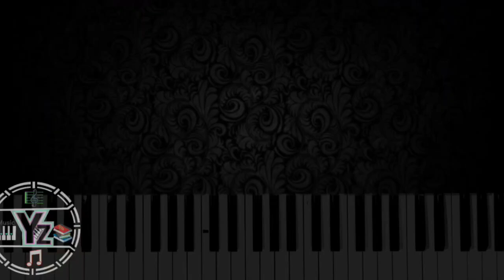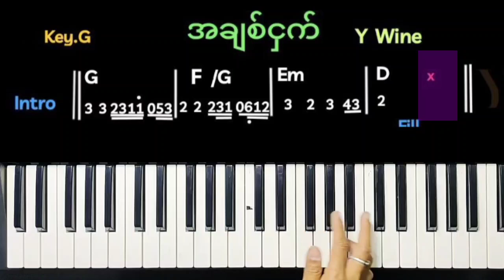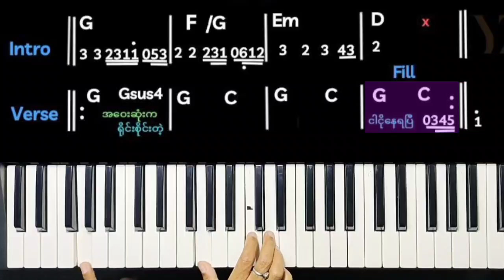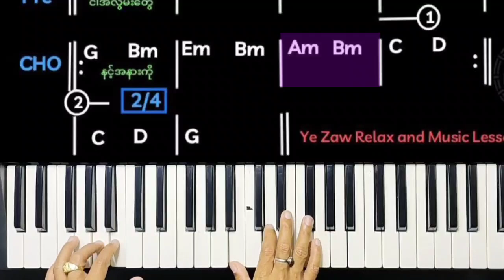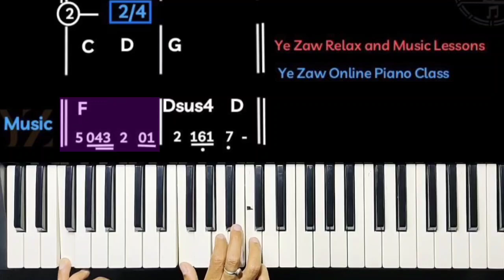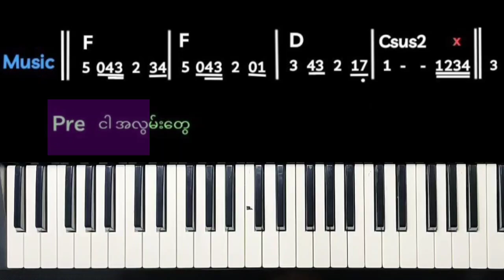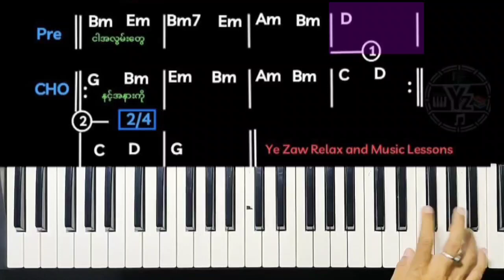အချစ်ငှက် - Y Wine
အချစ်ငှက်
ဝိုင်ဝိုင်း
Chord Progression ကို
Piano Only စနစ်ဖြင့်
လွယ်ကူစွာလေ့လာနိုင်ပါသည်။

ကူးယူတင်ပြခြင်းမလုပ်ရ။
လေ့ကျင့်မှုအတွက် စိတ်ကြိုက်သုံးပါ။
Ye Zaw Online Piano Class မှ
ကြိုဆိုပါတယ် ခင်ဗျာ။

သင်ကြားပေးလျက်ရှိပါသည်။😍😍😍

သာမက
ရိုးရာအမွေ မဟာဂီတ၊ကာလပေါ်ကို စနစ်တကျ
သင်ရိုးပြုစု သင်ကြားပေးပါသည်။😍😍😍😍

သင်တန်းပုံစံကတော့ ရိုးရှင်းပါတယ်။
Video Class တစ်ခုသာ လက်ခံသင်ကြားပါသည်။
- Video Lessonများကို
- Note (ဘယ်ညာ)အမှတ်အသားဖြင့်
-အချိန်မရွေး လေ့လာဆွေးနွေး လေ့ကျင့်နိုင်သော
   စနစ်ဖြစ်ပါသည်။
(မိတ်ဆွေ အားသမျှအချိန်တိုင်း
မပြတ်လေ့လာနိုင်သည်။)

လေ့လာလိုသူသည်
61 Keys Keyboard ရှိရမည်။
Homework အိမ်စာထပ်ရမည်။

ဂါရဝပြုပြီးသည်နှင့် စတင်လေ့လာရန်
စီစဉ်ပေးနိုင်ပါသည်။

ဂါရဝကြေး
စိတ်ကြိုက်ရွေးချယ်တက်ရောက်နိုင်ပါသည်။